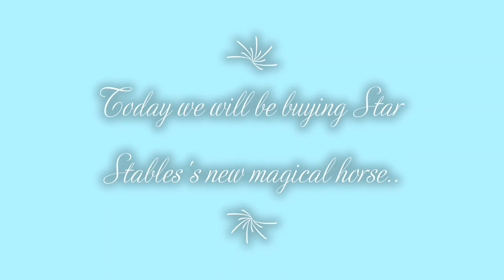Buying The New Peacock Butterfly Horse! Dorcha! All gaits!